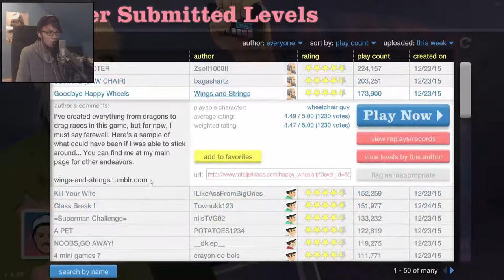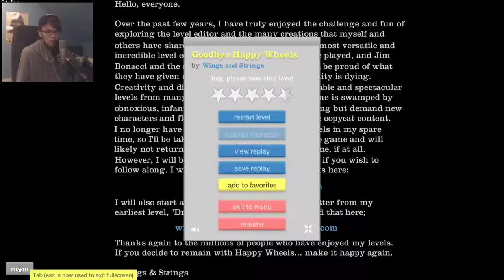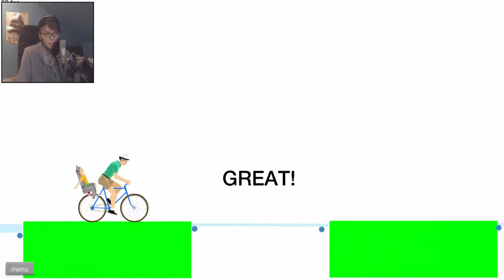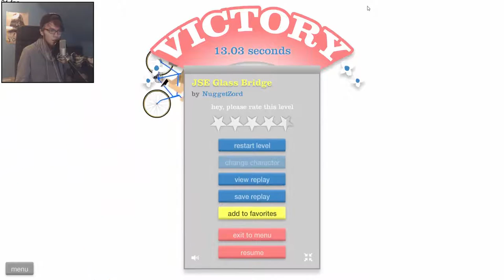ENDLICH WIEDER ! - Happy Wheels - Lets play - deutsch - german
In diesen deutsch [german] kommentierten Lets play spiele ich eine Runde Happy Wheels.
Social-Media :
Steam-Id : Bador
Genutze Hintergrundmusik stammt  aus der Youtube-Bibliothek